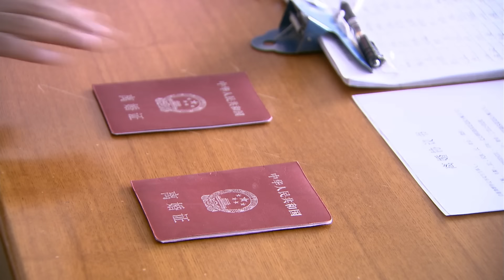【超好看家庭剧】嚣张儿媳 26 | 继母嫁入张家，却遭到大小儿媳的百般刁难，面对儿女们的排挤她选择以德报怨，用善良温暖这个支离破碎的家。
主演：方青卓、毕彦君、徐路、涂凌

简介：老张和儿女们居住在北京胡同中的一个小院里。在老伴过世后，老张与乐观善良的李桂香结了婚，可这位继母一踏进张家小院，就不得不面对张家儿女们出的一道道难题：大儿媳生活富裕，却总是担心李桂香来张家是为了争夺张家房产；二儿媳经历了丧夫丧子的痛楚，时至今日也不敢向往幸福的未来，但倔强的性格使她无法与几位嫂子相处。同时李桂香的儿子大志和儿媳乔艳红一家因故暂时无处栖身，好心的老张让这家子住进了小院，引发了二拨子女间的矛盾。乔艳红与李桂香婆媳关系颇好。住进张家后，乔艳红常常帮着婆婆料理家务，看着任劳任怨的婆婆遭受圆圆和何玉梅的欺负，她出头打抱不平，结果是适得其反，弄得李桂香里外不是人。最后李桂香凭着良心处理着三个女人间的各种纠隔，恩威并施，终于端平了这碗水，在老张的支持下使这个快要爆棚的家安定了下来。